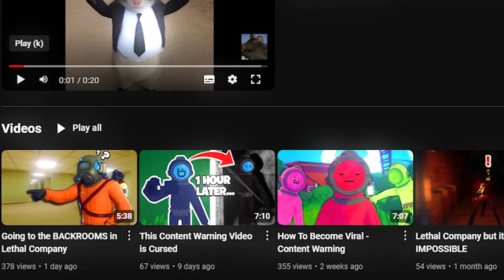Getting Champ in *NEW BLOOD* - Rainbow Six Siege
One of them Rainbow Six Siege videos, but we get champ in the new season of NEW BLOOD.

Description Tags